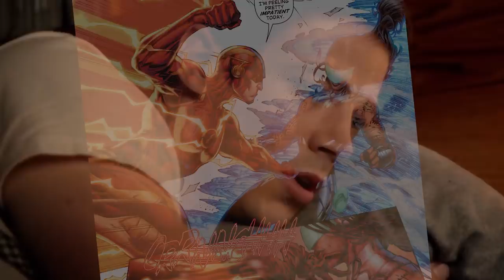How Powerful is FLASH - Explained in Tamil (தமிழ்)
vanakkam makkale...

the scarlett speedster has arrived and he is more powerful than you think .lets check it out

flash tamil
how powerful is flash tamil
valavanukku valavan
how fast is flash tamil
flash best moments